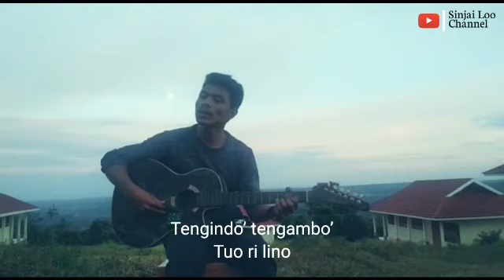Ana Riabbeang Arifin Mustafa Bande - Cover By Hasyar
Sinjai Loo Channel - Cover Lagu

Ana' Riabbeang - Hasyar

Menampilkan cover bugis

Judul : Ana Riabbeang
Cipt : arifin mustafa bande